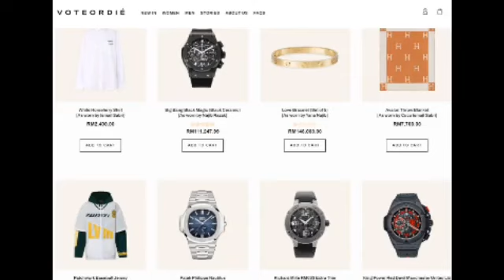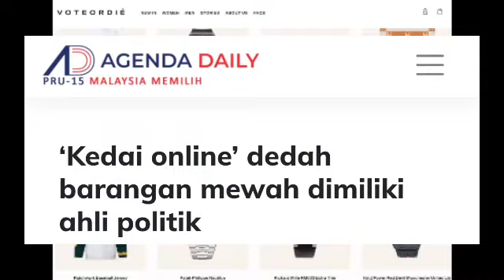PENDEDAHAN MENGEJUTKAN!!!SEMUA AHLI POLITIK KANTOI KALI INI!!!ANNUAR MUSA PALING MENANG!!!